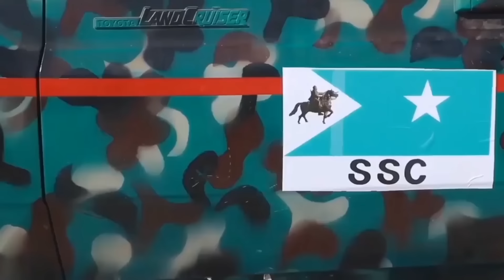DEGDEG: Garaadada oo sii daayay Gen.Faysal C.Botan iyo qaabka uu soo bandhigayo cidda mashintay oo.